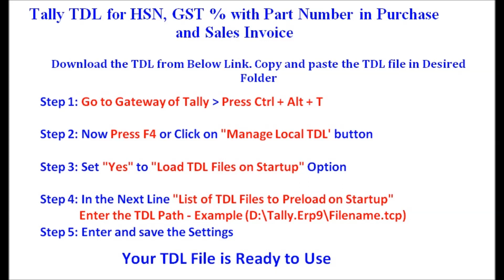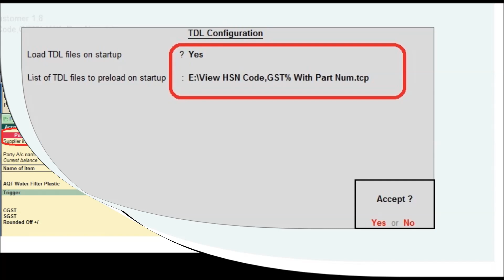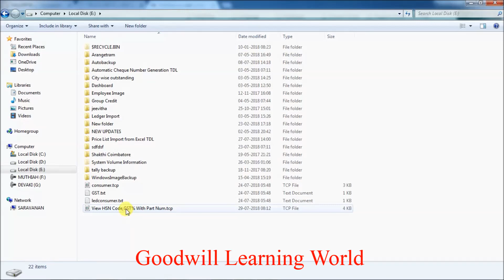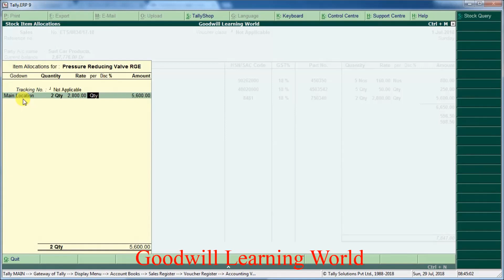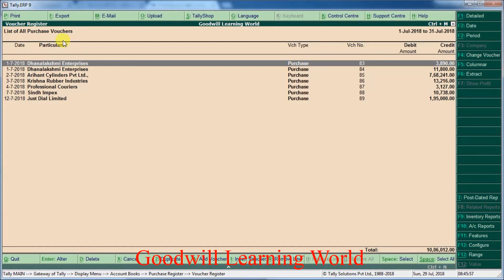Tally TDL for View HSN Code, GST % with Part Number in Purchase and Sales Invoice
With this Tally TD you Can view the HSN code, GST % and Part Number in Sales and Purchase invoice Creation. And HSN Code GST % can be view in Item Selection Table.

To Download this Tally Add on Click the below link.

View and download our Popular TDL uploads in YouTube

Tally TDL for Change the Narration from Day book and Ledger Account with Multi-line Selection option

Tally TDL for View Stock Item Image in Inventory Master Tally Add on for View Stock Item Images

Tally TDL for GST Invoice Customization with Custom Bank Detail, E Way Bill number, Group Total

Tally TDL for Freight Charges in Purchase and Sales Invoice and Purchase and sales Register View

Tally TDL for Expand Ledger , Stock item information and Increase width for Ledger, Stock item name